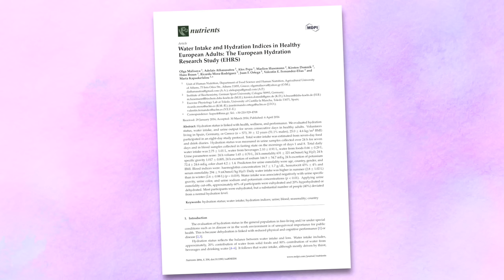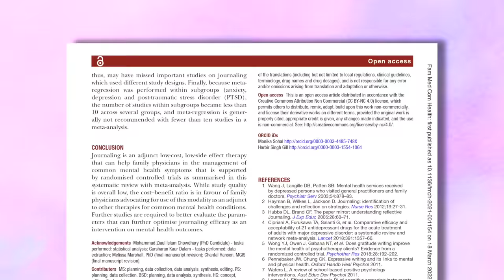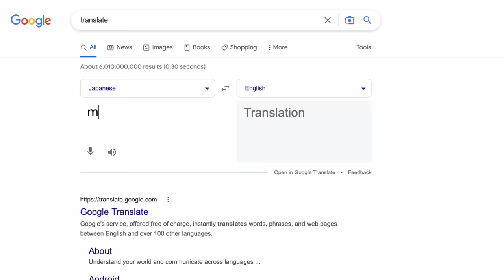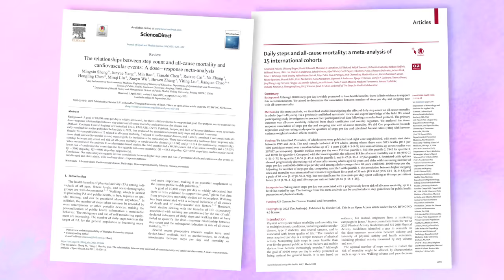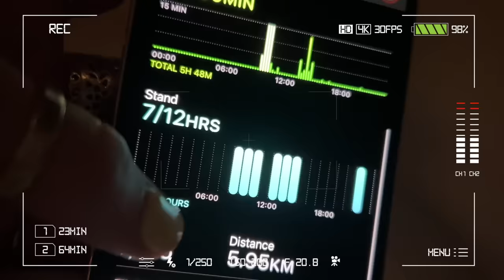Common “Healthy” Habits I Hope you Didn’t Fall For (+ some that are great)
The internet is absolutely packed with "healthy habits we should all be doing" - foods to eat, drinks to eat, and daily routines to never skip if we want to be our healthiest, happiest selves. Some of these habits are great and could help you feel mentally and physically better, and some are a little...? Your healthy habits and routines that help you feel your best will be your own, and hopefully this video helps you cherry pick which you want to try.